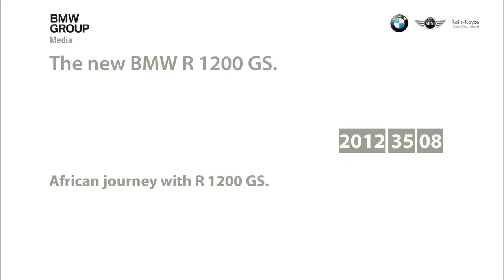【Full HD】2013 The new BMW R 1200 GS.Vol.3